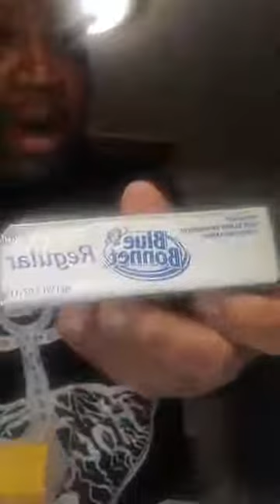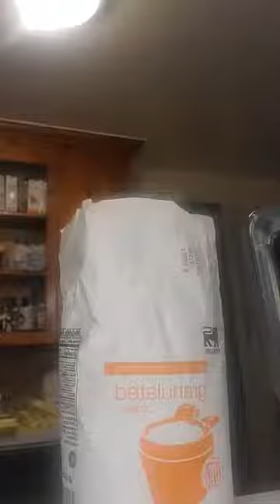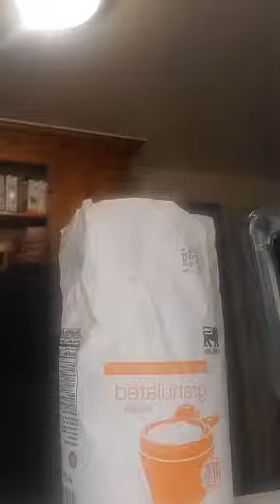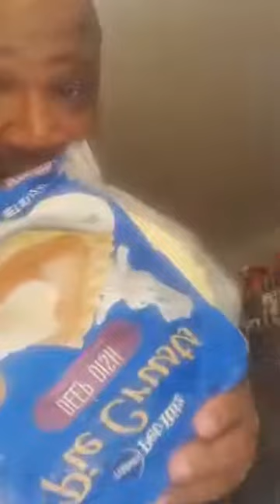THE GOTDAMN PURPLE YAM PIE